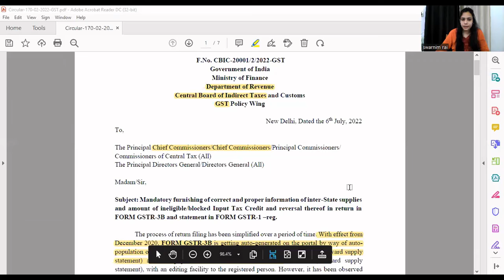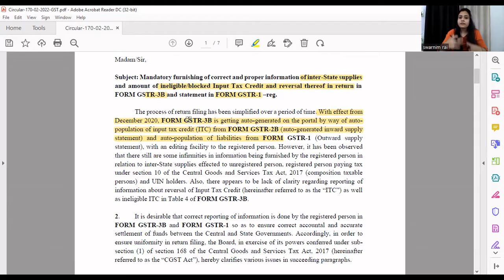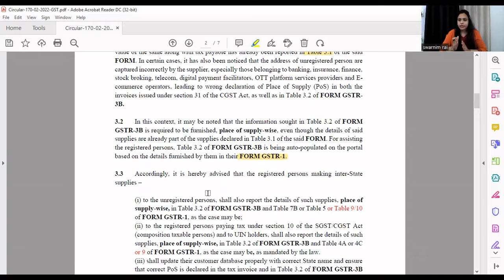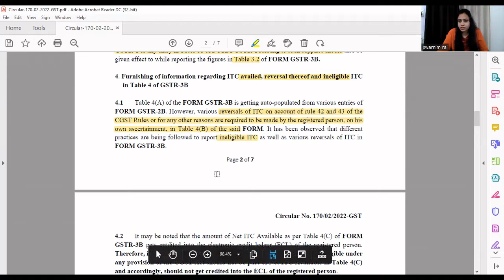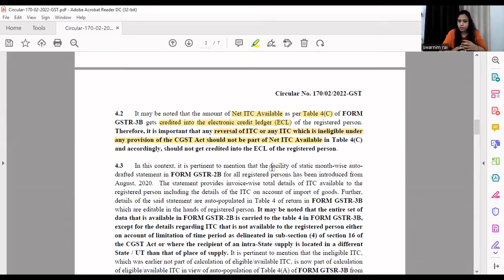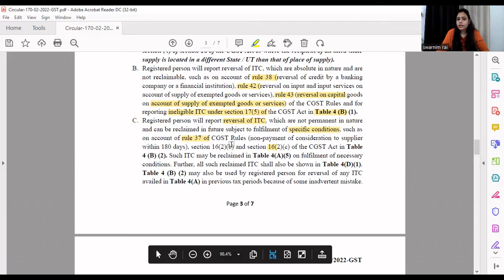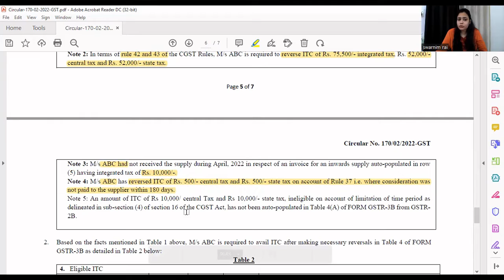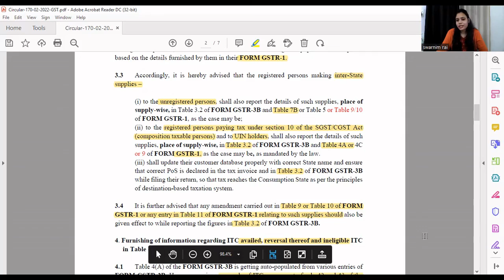GST circular 170 explained. important changes in GSTR 3B and GSTR 1.